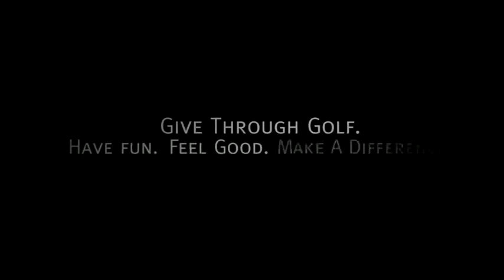Give Through Golf Promo Trailer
There is nothing more satisfying than helping those in need. However, as a charity, it can be difficult to get your cause noticed, raise awareness, and generate giving. It takes a great cause and a great mission. It also requires a contribution that participants are comfortable with, an exciting contest or prizes, a unique method of communicating your message that leverages participation, and a memorable experience that climaxes with a momentum for future events. Give Through Golf is the solution.